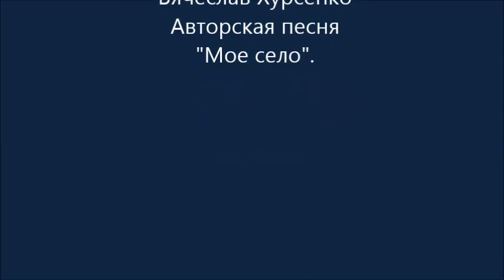Потока в сентябре